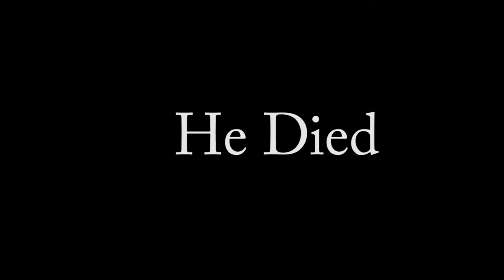Mr Spoon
Snapchatting: Thlinklesjohn (No link)